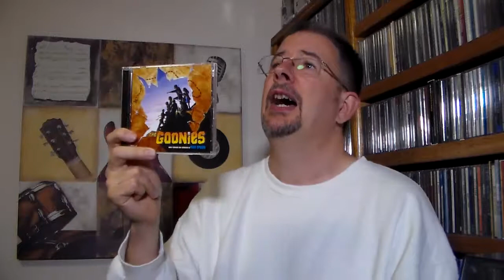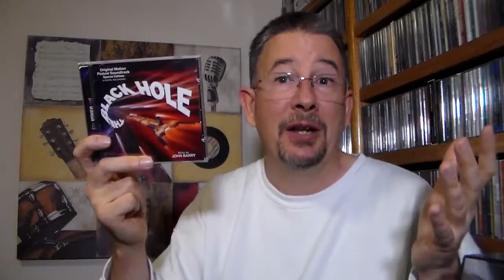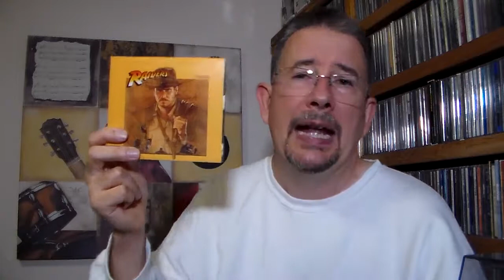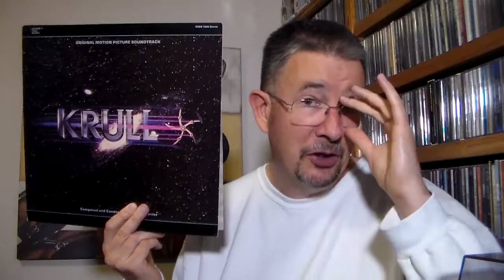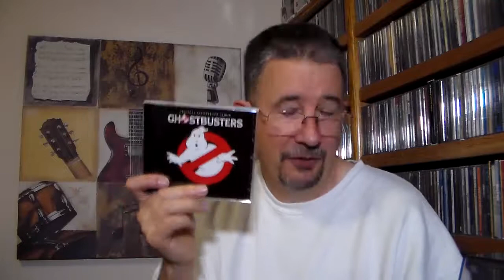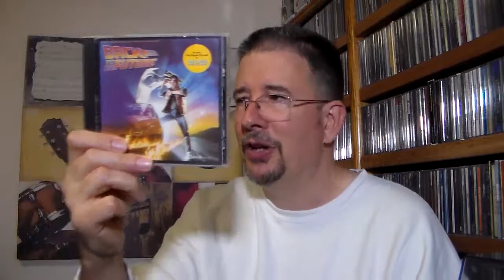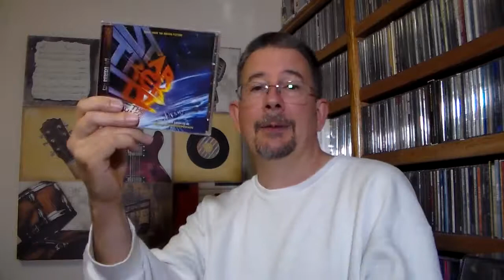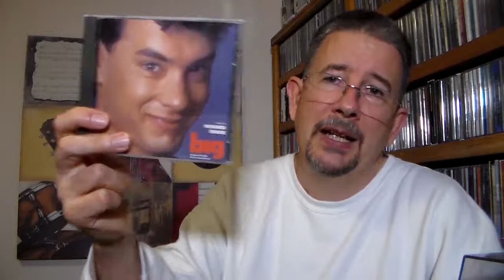Favorite Movies (and Their Soundtracks) From My Youth - THP 2.48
When I was a kid, there was at least one movie every year that totally became a near obsession for me.  In this video, I pick the most all-consuming movie from each of ten of my most formative years, by way of their soundtracks (this being a music channel and all).  Enjoy!